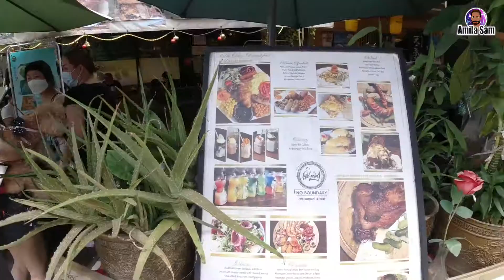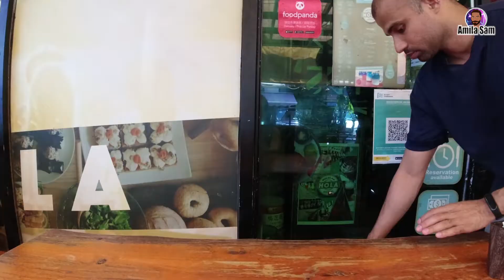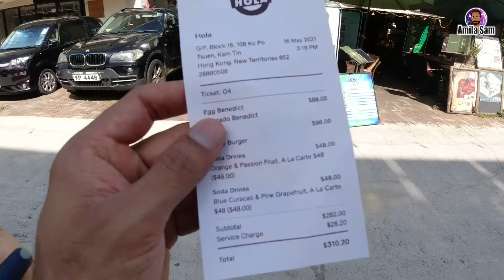Kam Tin Cafe & Flea Market | I Ate Plastic From A Burger🍔 😱 去錦田人氣餐廳 行紅磚屋👩🏻‍🤝‍👨🏽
Hello guys!! We have an "unforgettable" day in Kam Tin.